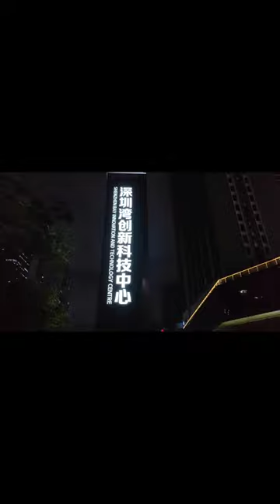Tencent Building Shenzhen | Software park in Shenzhen | QQ office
BEAUTIFUL TENCENT BUILDING IN SHENZHEN CHINA 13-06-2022